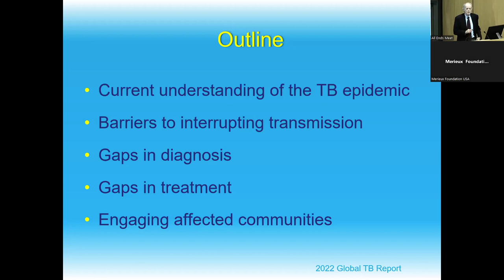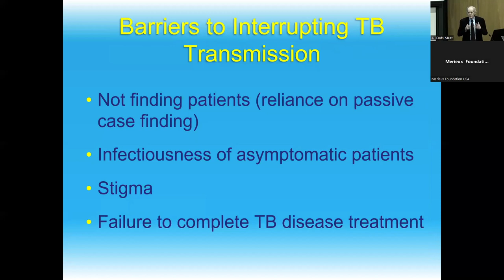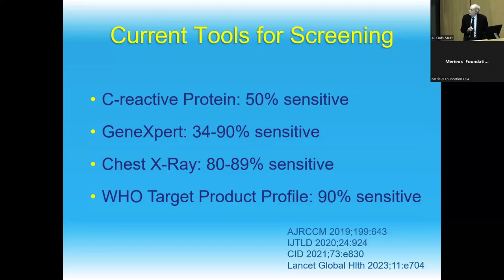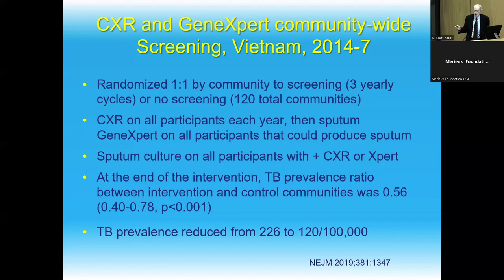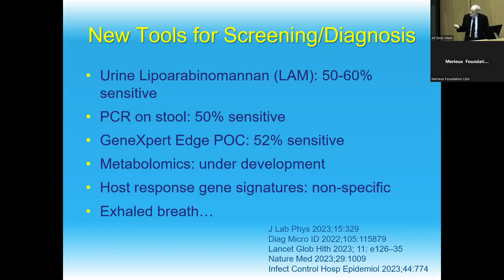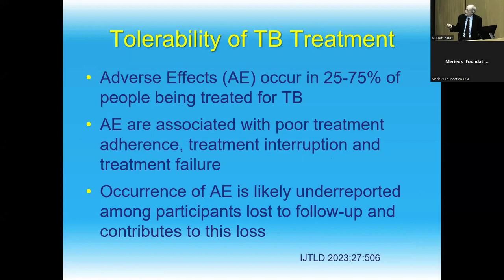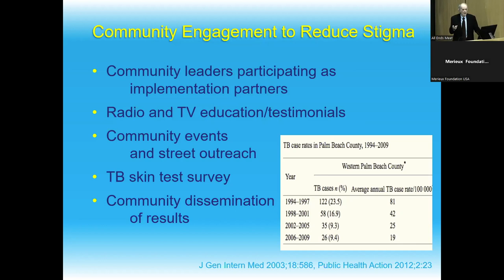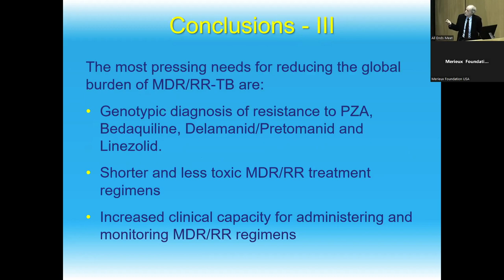Dr. C. Robert Horsburgh